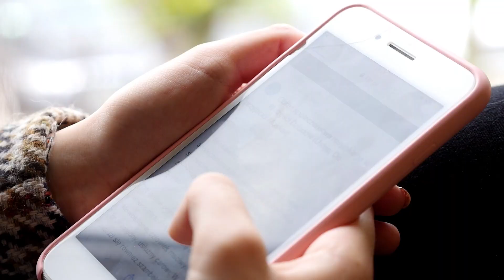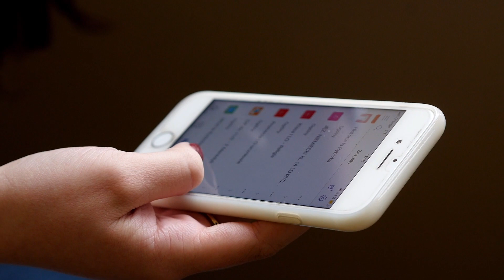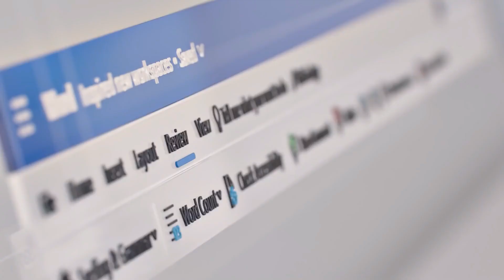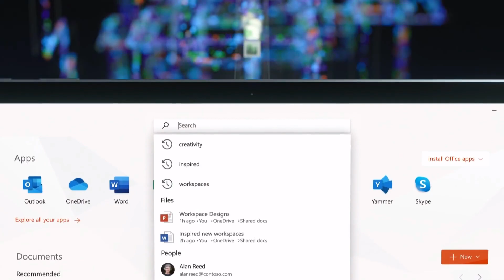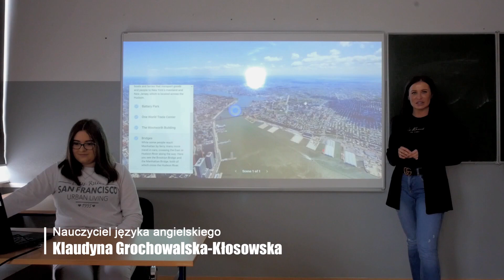Liceum Ogólnokształcące w Radzanowie 2020